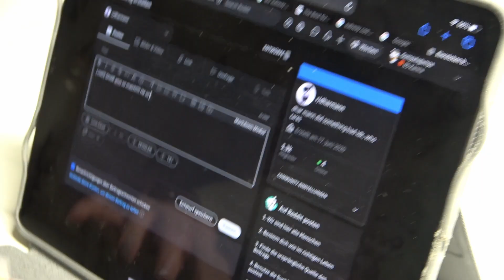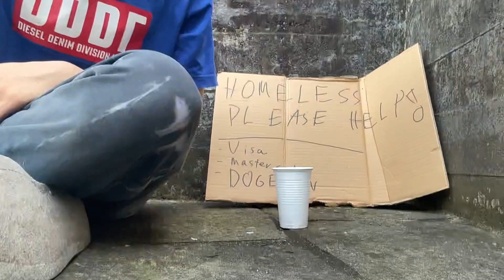Kid HATES on DHAR MANN and lives to REGRET it! - Dhar Mann in OHIO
Jimmy expresses his dislike for Dhar Mann on the online platform Reddit, but what happens next WILL SHOCK YOU!!!

This video does not mean any hate against Dhar Mann, it's all jokes.
Credit for the outro song: @TarakoOfficial